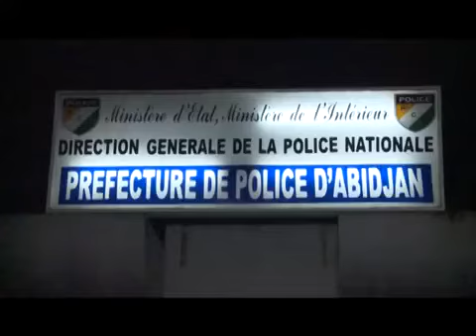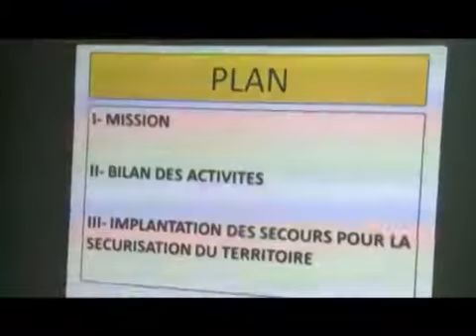Sécurité Fêtes de fin d’année Le Ministre d’État, Hamed Bakayoko sur le terr